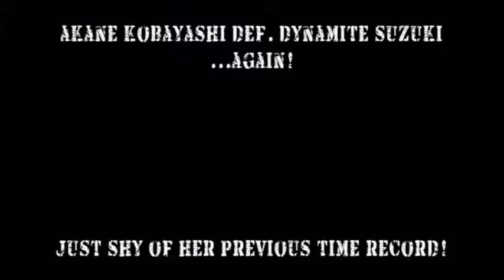Saturday Night at Ringside, 10-3-15, Part 2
Made using WWE2K14